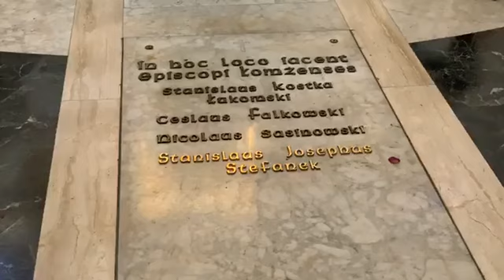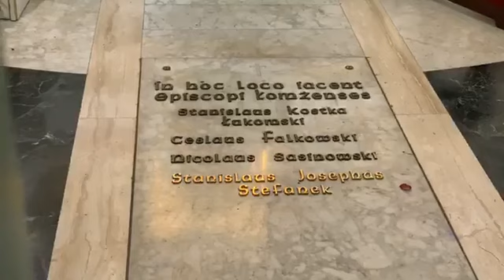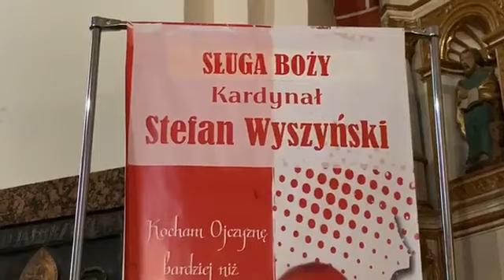Rosario dei 7 dolori di Maria, dalla Cattedrale di Lomza, Santuario della Madonna del Bell'Amore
Rosario dei 7 dolori di Maria, dalla Cattedrale di Lomza, Santuario della Madonna del Bell'Amore. Preghiamo per ricevere i sette doni dello Spirito santo